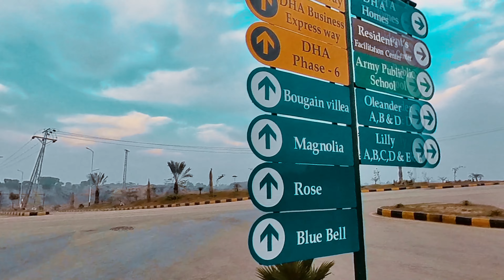Dha valley Islamabad news update 2024 | Dha valley Plot Price 2024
islamabad expressway
islamabad expressway latest news
dha 5 islamabad
dha islamabad
islamabad expressway expansion
dha interchange islamabad
dha islamabad phase 5
islamabad expressway update
expressway islamabad
dha 4 islamabad
islamabad expressway expansion latest news
dha phase 4 river view south
dha 4 islamabad latest news
dha valley
dha phase 3 islamabad
dha valley islamabad latest news 2023
river view south phase iv dha rawalpindi
dha interchange islamabad expressway
dha river view south rawalpindi
dha 3 islamabad
dha 4 rawalpindi
dha river view south
dha valley islamabad
dha
dha 3 army allocation
dha 4 river view south
dha phase 4 rawalpindi
dha phase 6 islamabad latest news
dha rahbar sector 4
gold crest dha islamabad
islamabad highway expansion
ary news live
dha 6 islamabad
dha interchange
dha phase 5
dha phase 5 islamabad interchange
dha valley latest update
honda dream 2023
ijp road
nusrat fateh ali khan qawali
pakistani drama
river view dha phase 4 islamabad
river view south